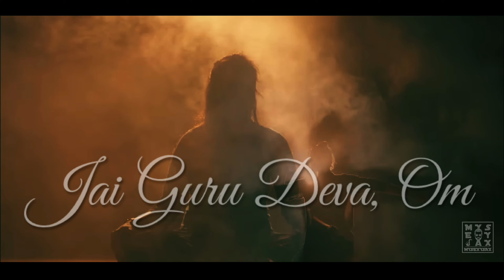Across the universe | The Beatles | saxophone cover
Bossa Nova version by Femme Rocks.
Across the universe By The Beatles.
Soprano Saxophone by Danny Huntington.

The original music:

I don’t own any rights for the original song not for the arrangement nor for the video clips.

This is for entertaining porpoises only.
This upload have the purpose of showcasing my music performance just for my friends and family.

But first just understand the amount of work and time I had put into this.

I don’t own any rights for the video clips i used .
They are for entertainment and recreational purposes only, to fit the song theme and genre.

Thank you very much for your support, I appreciate all you support.